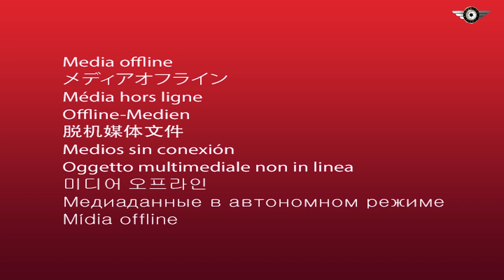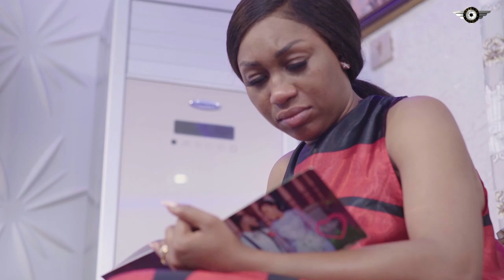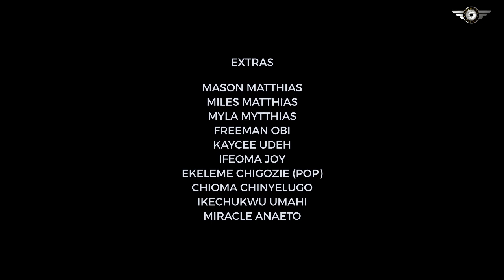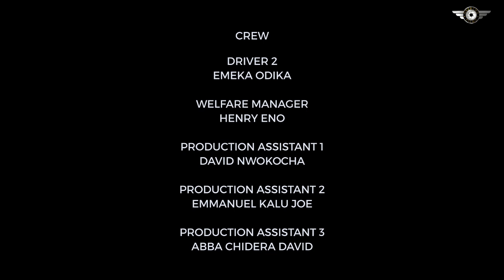TWISTED HEARTS - Ebube Nwagbo, Etinosa Idumedia, Uzee Usman 2021 Nigerian Nollywood Romantic Movie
FEATURING : Ebube Nwagbo, Etinosa Idumedia, Uzee Usman, Chuks Chyke and more...